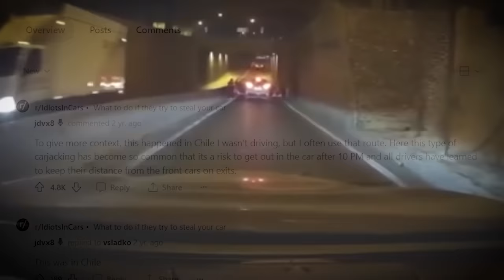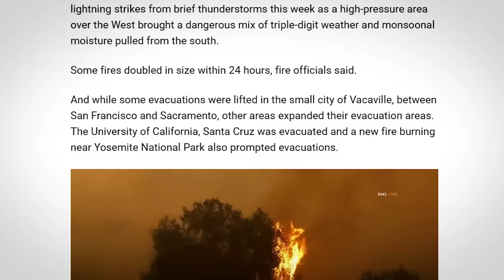8 Most Disturbing Things Caught on Dashcam Footage (Vol. 6)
Here are 8 of the Most Disturbing Things Caught on Dashcam Footage Volume 6. Featured in this video are some of the most disturbing, creepy, shocking, and scary Dash Cam Clips on the internet.

If you like this video, a thumbs up is always appreciated.